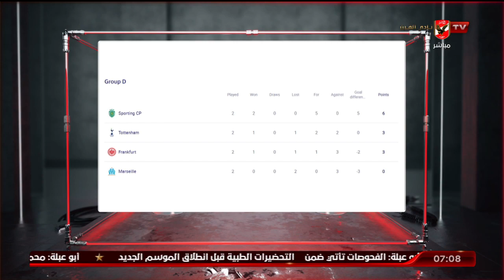اللقاء الكامل مع النقاد الرياضيين فاروق عصام وخالد عامر | السادسة - 14-9-2022